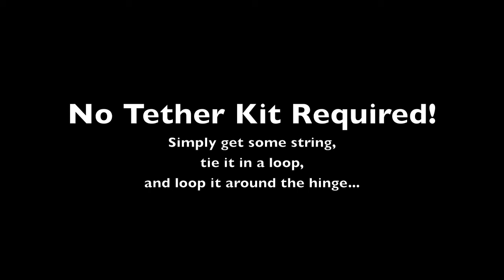Why fitting a tether to your GoPro is a good idea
Fitted a GoPro to the front handlebars. Noticed it was bouncing around a bit - turns out that the one of the mount joints had fatigued - and only after 2 months' use!

It pays to be sceptical - I fitted a tether just in case such an event happens!